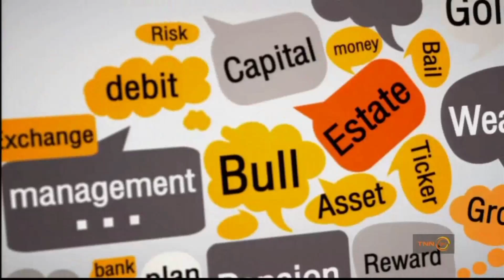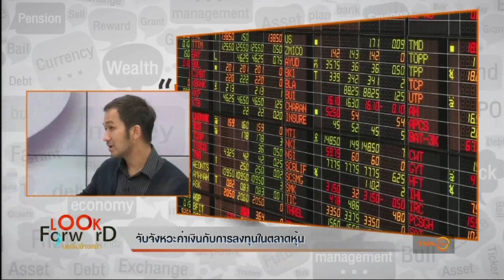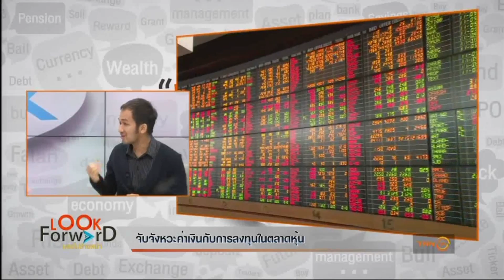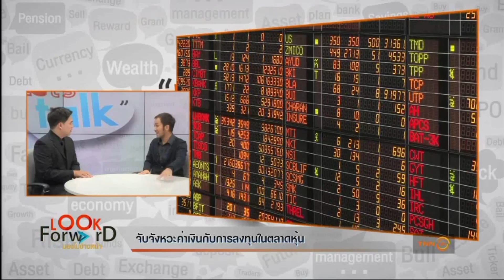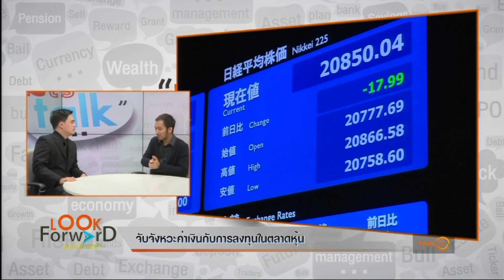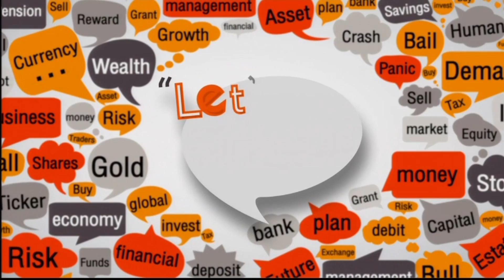คุยกับMudleygroup "กลยุทธ์ลงทุน"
อันนี้เป็นคลิปตอนที่2นะครับ หลังจากที่เราได้มุมมองที่จะมีผลกับการลงทุนแล้ว
เทปนี้จะมาคุยกันต่อว่าแล้วจะวางกลยุทธ์ในการเทรดยังไง เราจะหาจังหวะลงทุนยังไงบ้าง
ซึ่งเป็นการหาภาพกว้างๆสำหรับนักลงทุนรายย่อย

ตอน1คุยกับMudleygroup "เงินเฟ้อทางเทคนิค"